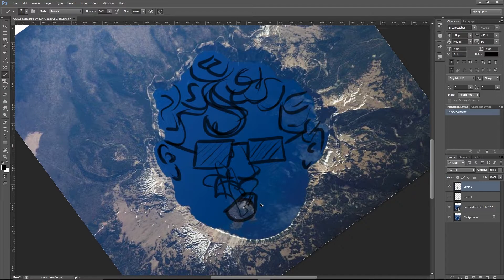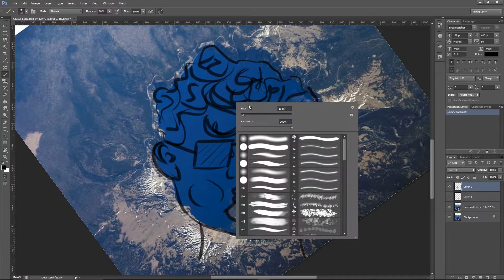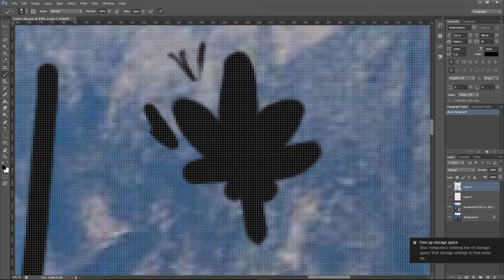[Digital Drawing] Crater Lake 'n' Bake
Just a dumb drawing I decided to make when I saw this Crater Lake photo from NASA.